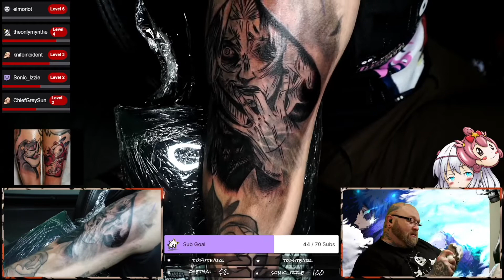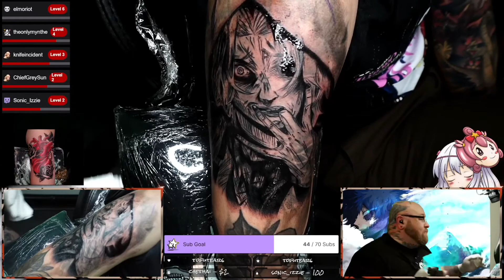Is All Might Truly the #1 Hero? - Takizawa from Tokyo Ghoul Tattoo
Discussing All Might’s power, getting goofy, and throwing it back to Pinky and the Brain.

Catch me LIVE on Twitch every Tuesday - Saturday, around 12:30 CST Come chat and talk nerdy to me!